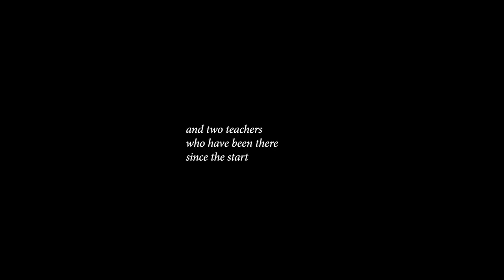Postcards from Vershire OFFICIAL TRAILER 2020